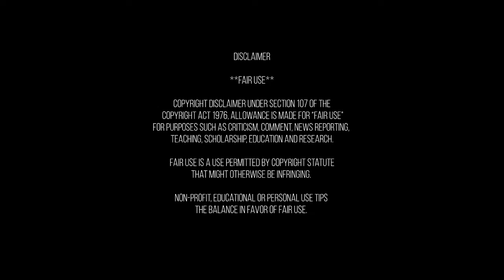Siamese algae eater ikan pembersih aquascape paling SAE ~ BASAHMAS ep.006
Video kali ini kita akan bahas ikan pembersih aquascape yakni ikan SAE, ikan yang akan membuat aquascape kalian tambah bersih.